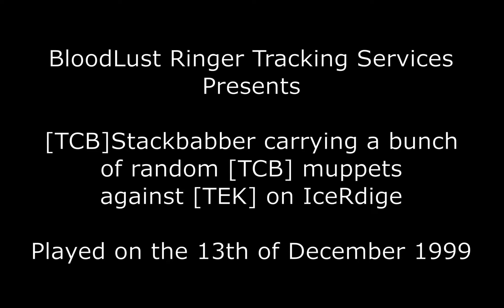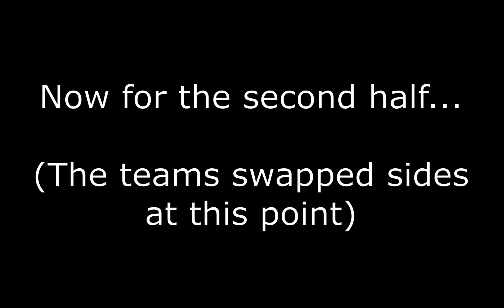TCB vs TEK UKTL Season 4 - Karma's PoV on IceRidge, with bonus Stackbabber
UKTL Season 4 (I think?)
[TCB] Tribe Called Best vs [TEK] Tribes Eternal Knights

Map: IceRidge
Game type: CTF
Played on the 13th of December 1999
Viewed through Karma's PoV

Looks like I'm playing archivist on this one!
I believe a lot of us were well into Asheron's Call at this time, so BL fixtures were uncommon.
However, Stackbabber stepped up and provided some inspiration to [TCB]. Possibly altruism, or it could be that he just needed to ELF/chaingun someone. You decide...

Match was pretty decent, and the game is split into two halves to balance the map.

Chapters:
0:00 Intro and loading screen
0:19 A late start, first half already in progress
15:32 End of first half
15:56 Second half recording starts
16:48 Second half kicks off
36:54 Match finish and aftermath

Recordings played in T1Vista v1.11
Captured and upscaled in *OBS*
Edits and titles in *Shotcut*

041yz